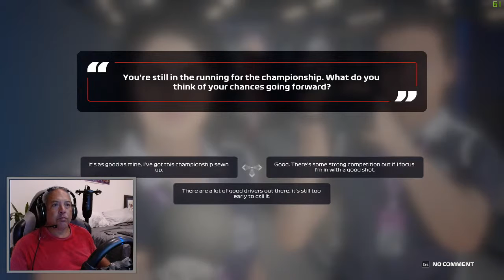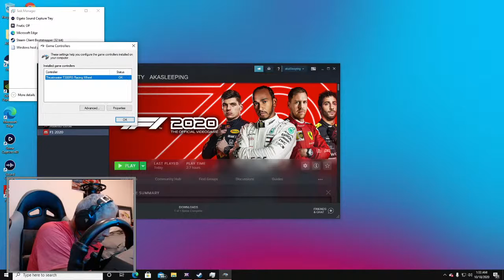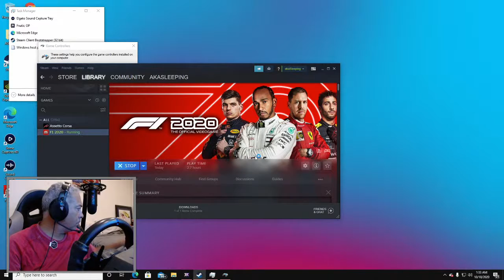Tony Bell Live Stream